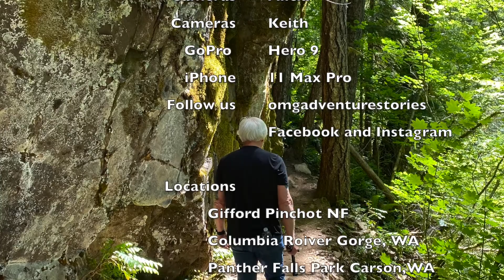SW Washington backcountry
A day spent traveling SW Washingrton from Carson to Trout Lake, more episodes to follow